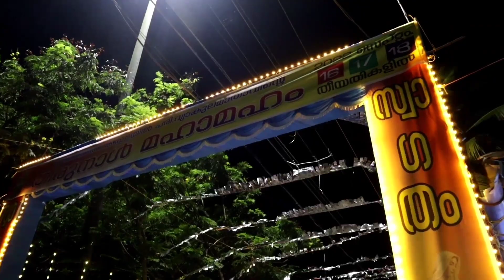തിരുനാൾ കാഴ്ചകൾ .....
വീണ്ടും പഴയപോലെ ആഘോഷമായുള്ള തിരുനാൾ ദിനങ്ങൾ .